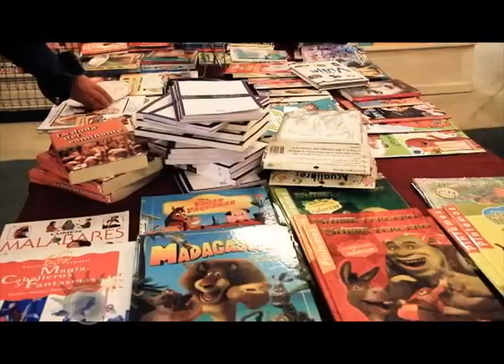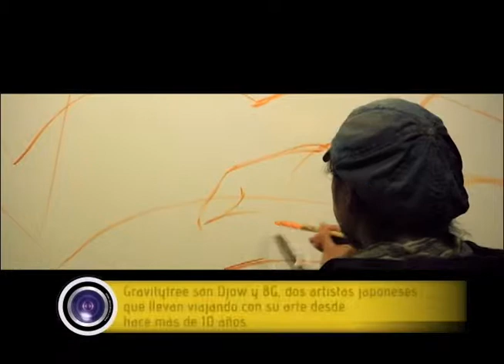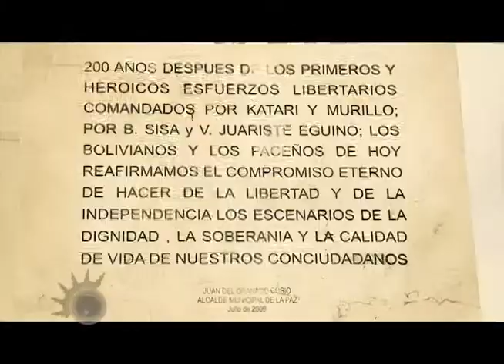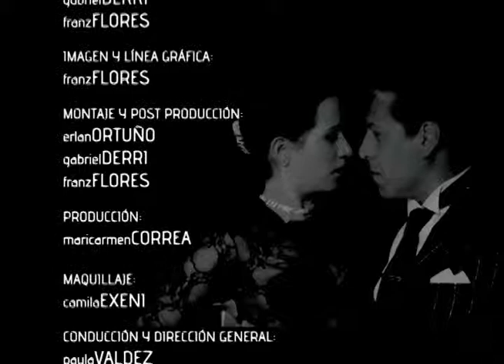Joaquín Sánchez, Diego Aramburo y Toto Angulo, en El Ojo del Alma VOL / 7